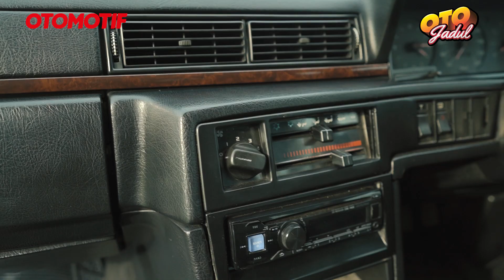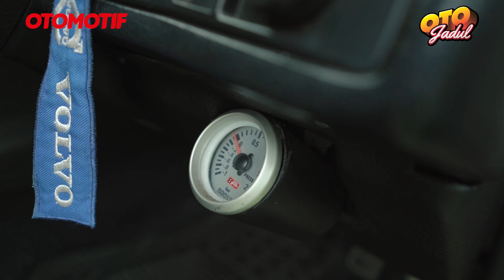Volvo 740 Turbo Ti 1990 - Tank Swedia Jadul, Masih Nyaman Dipakai Harian | Otojadul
Hai salam jumpa lagi sobat Otojadul,

Dalam episode ini kami ngobrol santai dengan Denny, kolektor mobil Eropa terutama mobil asal Swedia, Volvo.

Kami tertarik dengan salah satu koleksinya yakni Volvo 740 Ti tahun 1990. Bisa disebut, 740 putih ini jadi mobil ikonnya Denny.

Dalam kesempatan ini Denny menceritakan asal mula doyan Volvo hingga 'nyemplung' makin dalam mengoleksi banyak model Volvo.

Ia lantas juga menceritakan tips dan trik dan suka duka memelihara Volvo.

Seperti apa lengkapnya, simak saja ya video ini.

Karena kami menayangkan video-video unik dan menarik tentang mobil dan motor jadul lainnya.

Mohon kasih masukan juga pada kolom comment yaa. Terima kasih. Selamat menyaksikan.

GridOto Network : GridOto | GridOto News | Otorace | GridOto Modif | GridOto Tips | Otomotif TV | Motorplus | Otoseken | Motorseken | Jip TV | Otoman | Oto Produk | MobilGede | Otomotif Traveling | Otojadul

Kompas Gramedia Building 7th Floor Jl. Panjang No. 8A, Kebon Jeruk, Jakarta Barat